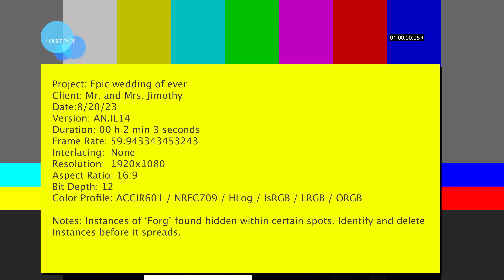The most epic wedding of ever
October 20th 2023 sure is a big day for Mr. and Mrs. Jimothy! I sure hope nothing goes wrong!

Created for(g) my Media Computer Arts class. Honestly feels a bit under-edited.